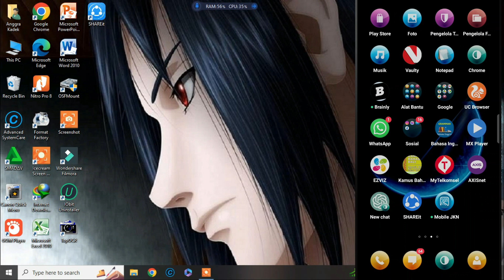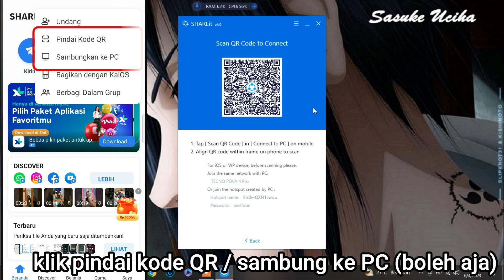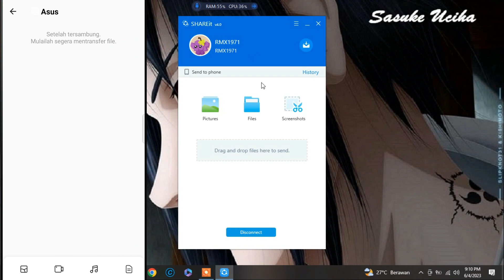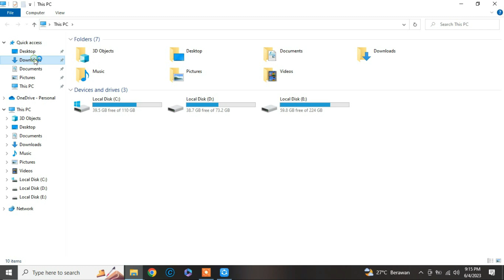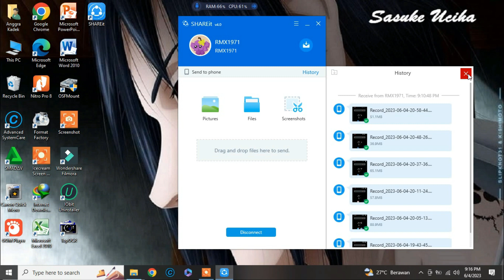Cara Transfer File dari Hp ke Laptop / komputer Tanpa Kabel Data | Shareit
transfer file dari hp ke laptop / komputer masih pakai kabel data? hmmm repot, apalagi harus cabut-cabut dari chargernya. nah sekarang kalian bisa pakai shareit, transfer file lebih mudah dan cepat.
syarat 1.  kalian harus instal di hp dan juga di komputernyanya. untuk yang di pc silakan download di sini

syarat 2. harus punya wifi / hotspot hp (hp dan komputer terhubung oleh wifi yang sama)